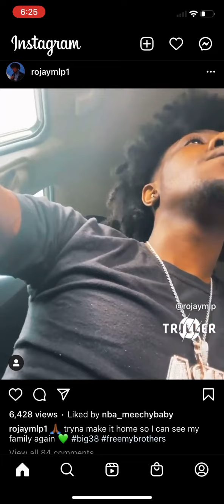Royjay snippet produced by top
nba Youngboy